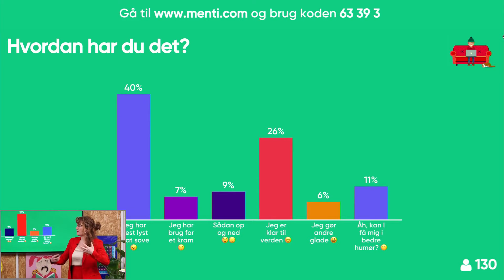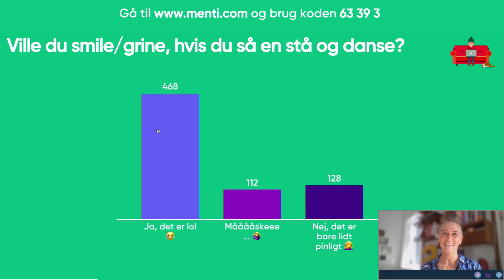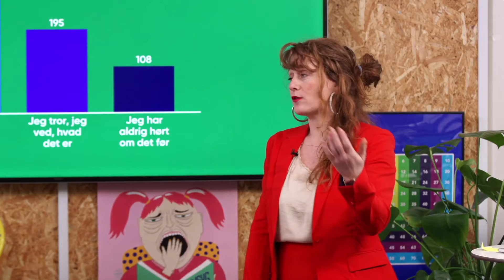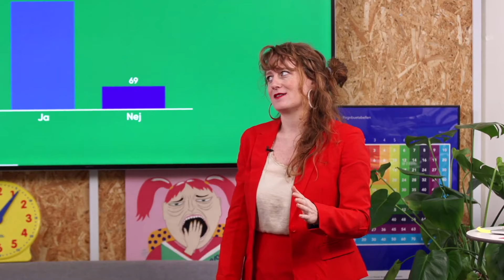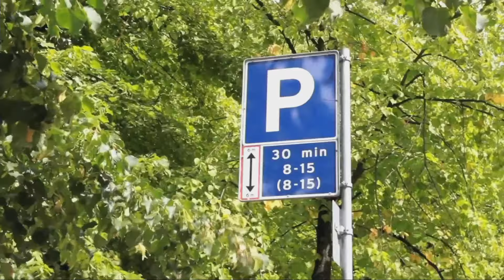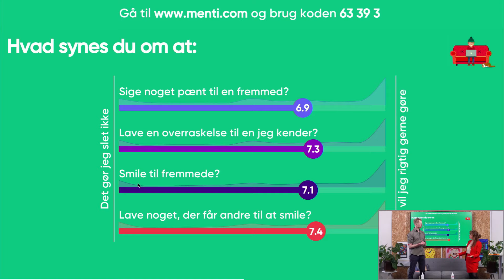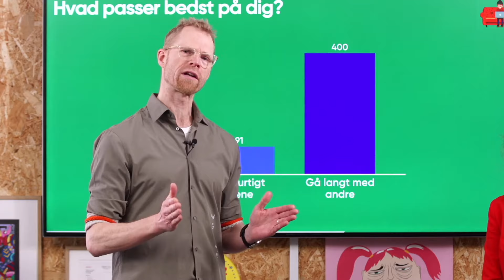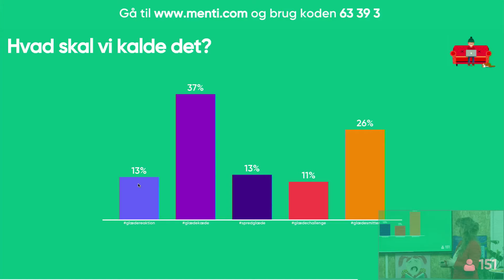Sofaskolen: Start en glædereaktion / 4.-7. klasse